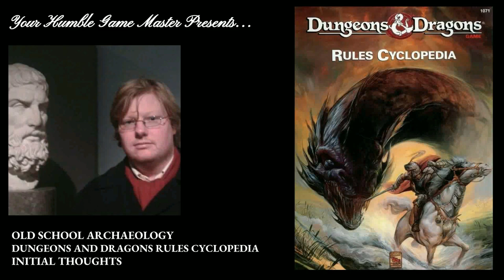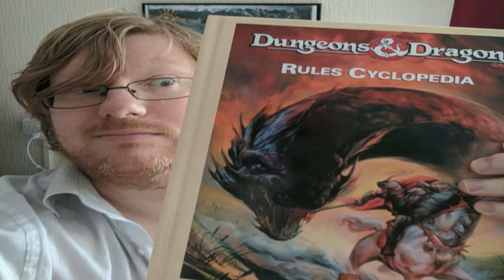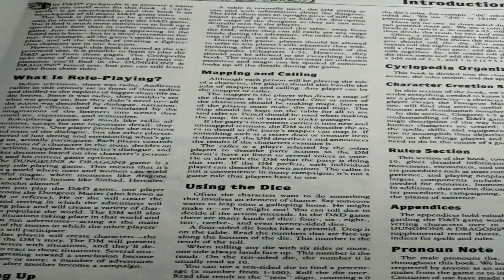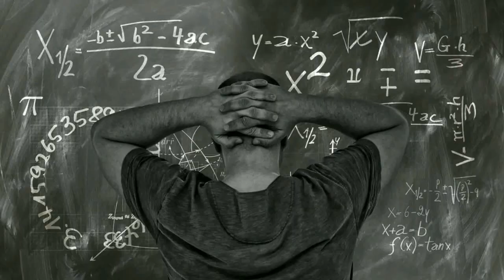Old School Archaeology: The Rules Cyclopedia for the D&D RPG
As part of my quest delving into the ancient days of that "Old School Experience", I examine this dusty tome- the Rules Cyclopedia!